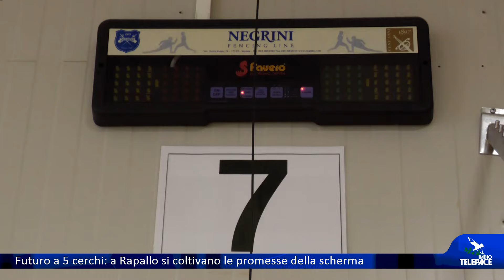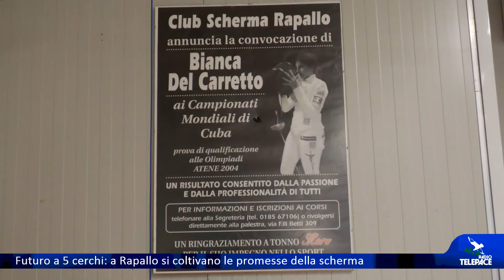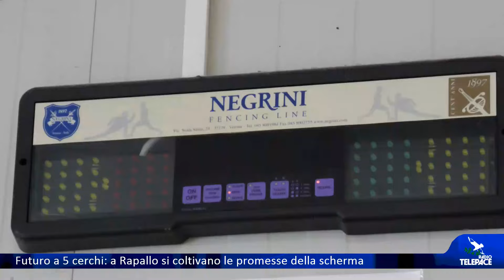Futuro a 5 cerchi: a Rapallo si coltivano le promesse della scherma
Con l'apertura delle Olimpiadi di Parigi 2024 parte anche la nostra inchiesta sulle società sportive del Tigullio che praticano le discipline olimpiche. Iniziamo il nostro viaggio con la scherma, lo sport olimpico in cui l'Italia è al vertice. Il Club Scherma Rapallo porta avanti da quasi quarant'anni la sua attività, crescendo gli atleti del futuro.